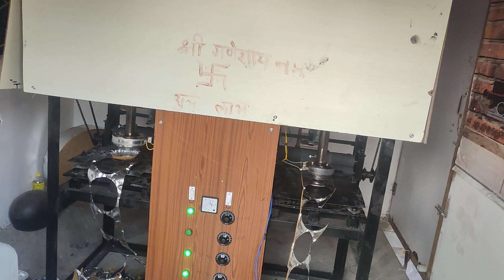dona pattal machine Jaipur 9414239492